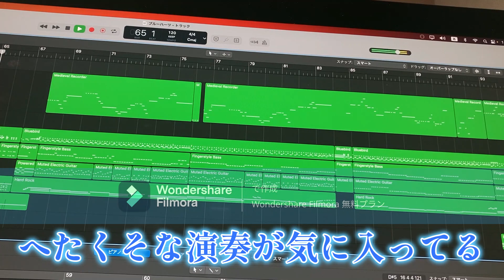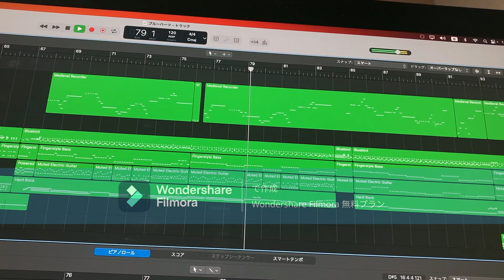50代独身オヤジの作曲教室とフラれ報告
初めての生徒さんがやってきたなんと若い女性だった。
そしてマッチングアプリでまた会う前にフラれました。